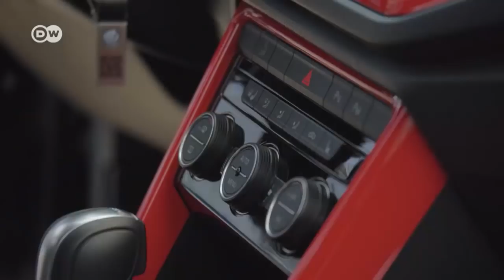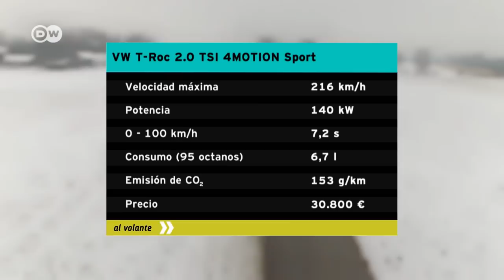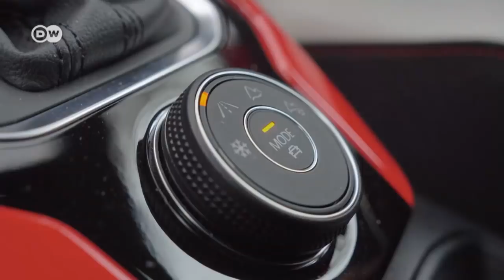En la práctica: VW T-Roc | Al volante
Volkswagen amplía su gama de modelos. La marca presentó el hermano menor del Tiguan, construido sobre la base del Golf: el T-Roc. De proporciones deportivas y un techo tipo cupé, el T-Roc salió a conquistar clientes. Volkswagen lo ofrece con seis motores a elección: cuatro de gasolina y dos diésel. Probamos el más potente de gasolina, de dos litros, con tracción 4x4.